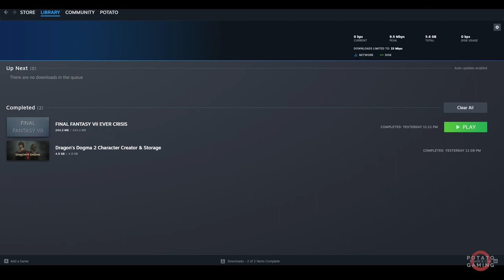DRAGON'S DOGMA 2 (CRASH 😢) - INTEL Iris XE Ver. 101.5333 | Potato Spec | Default Setting | Gameplay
Testing DRAGON'S DOGMA 2 on my potato laptop.
Specs
CPU  : i7-1165G7 2.80GHz | Max TDP 28W
RAM : 16GB - 8GBx2 (3200MHz) DDR4 Dual Channel
SSD  : 512GB M.2
VGA  : INTEL Iris XE